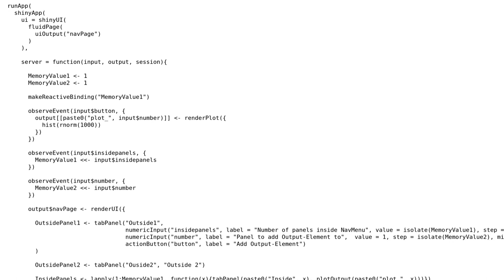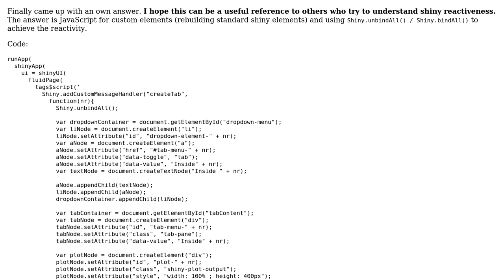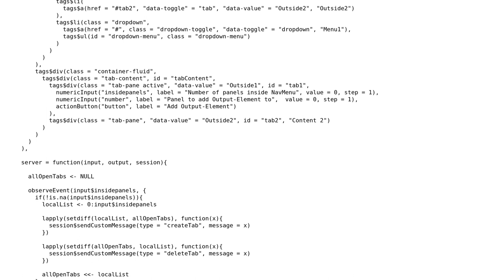Navbar/Tabset with reactive Panel number but NOT rendering everything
With thanks & praise to God, and with thanks to the many people who have made this project possible! You are responsible for your own actions.